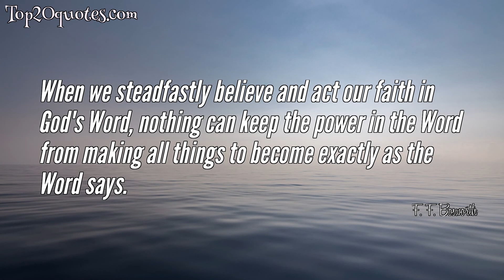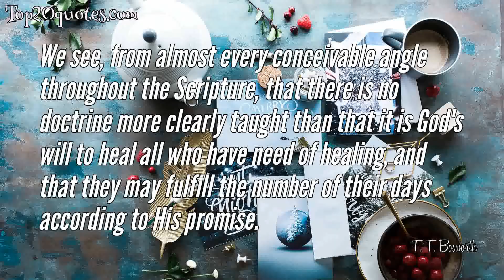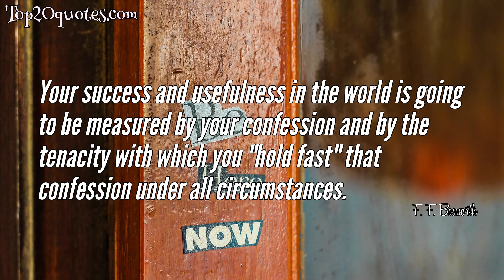🔥 Top 10 Quotes of F. F. Bosworth -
✯ Believe your beliefs and doubt your doubts.
 ✯ A spiritual law that few recognize is that our confession rules us. It is what we confess with our lips that really dominates our inner being.
 ✯ When we steadfastly believe and act our faith in God's Word, nothing can keep the power in the Word from making all things to become exactly as the Word says.
 ✯ When we have learned the process of faith for receiving healing, we have learned how to receive everything else God promises us in His Word.
 ✯ We see, from almost every conceivable angle throughout the Scripture, that there is no doctrine more clearly taught than that it is God's will to heal all who have need of healing, and that they may fulfill the number of their days according to His promise.
 ✯ Some people wonder why they can't have faith for healing. They feed their body three hot meals a day, and their spirit one cold snack a week.
 ✯ You don’t have to beg God; you just have to act upon His Word.
 ✯ Real faith rejoices in the promise of God as if it saw the deliverance and was enjoying it.
 ✯ Your success and usefulness in the world is going to be measured by your confession and by the tenacity with which you "hold fast" that confession under all circumstances.
 ✯ I have seen faith rise 'mountain high' when the truth of God's present love and compassion begins to dawn upon the minds and hearts of the people. It is not what God can do, but what we know He yearns to do, that inspires faith.
🖎 Author: F. F. Bosworth
♛ Career:
📅 Life: January 17, 1877 - January 23, 1958